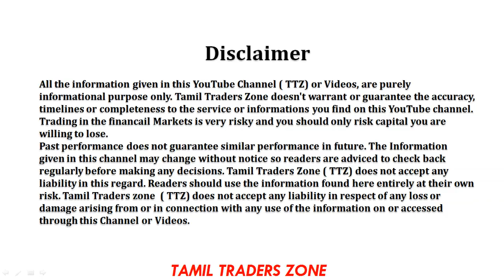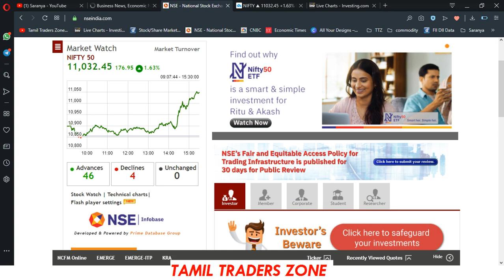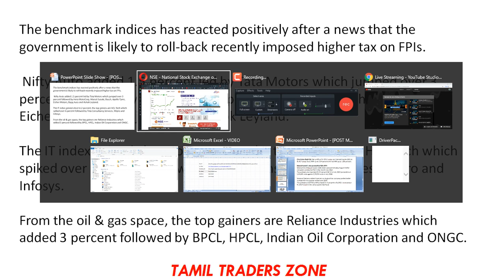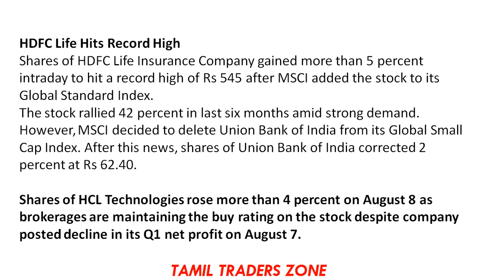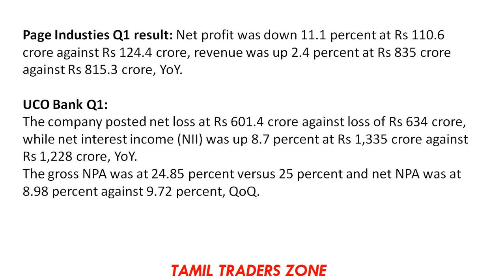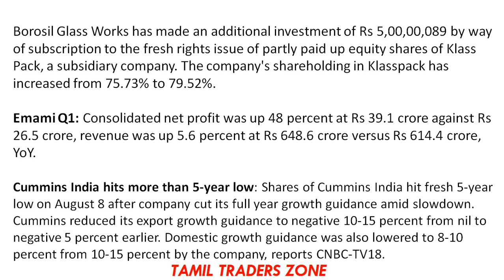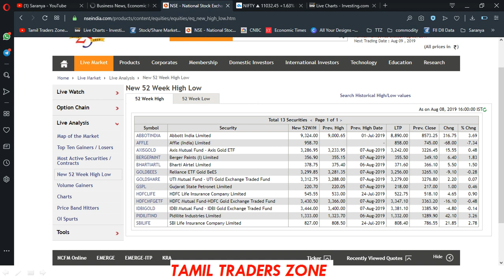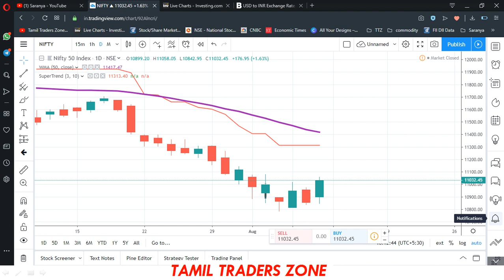08.08.2019 NIFTY ஏற்றத்திற்கு காரணம் தொடர்ந்து ஏறுமா ? TECHINCAL என்ன சொல்லுது..|TTZ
WEBINIAR  TECHINICAL ANALYSIS
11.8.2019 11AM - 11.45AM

திருச்சியில் இலவச பங்கு சந்தை பயிற்சியில் கலந்து கொள்ள - PLS FILL THE FORM